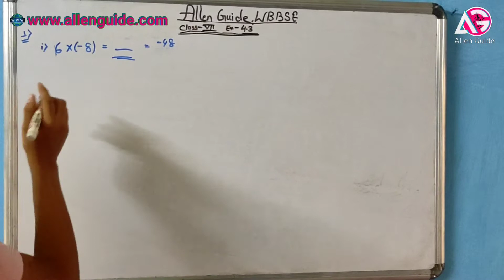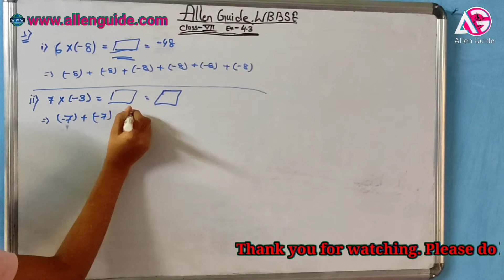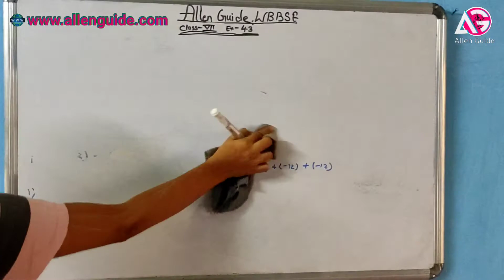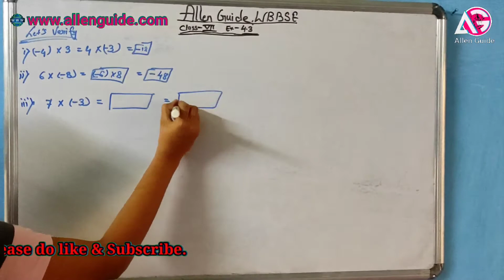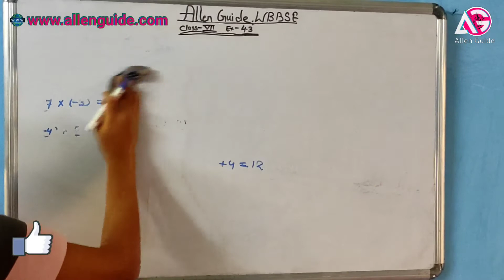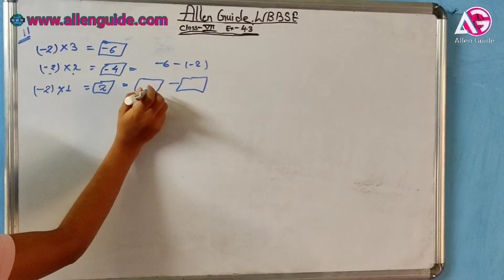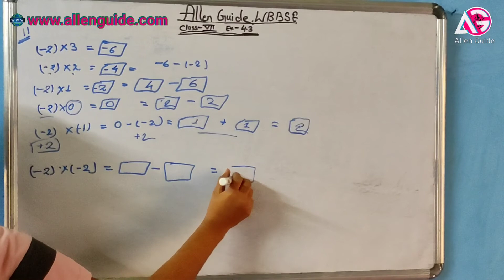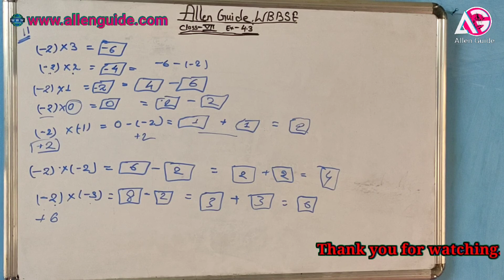WBBSE 7th MATHS|Class-VII|Ch-4.3|Quadratic Equations With One Variable|@Allen Guide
@Allen Guide

WBBSE 7th MATHS Class- VII Ch4.3  Quadratic Equations With One Variable Ganit Prabha Solution for Hindi, English and Bengoli Version, Agar video achha lge to share kren video ko like karen aur apka pyar yu hi bnaye rakhen. like share Subscribe and Stay Safe.
Time Stamp:-